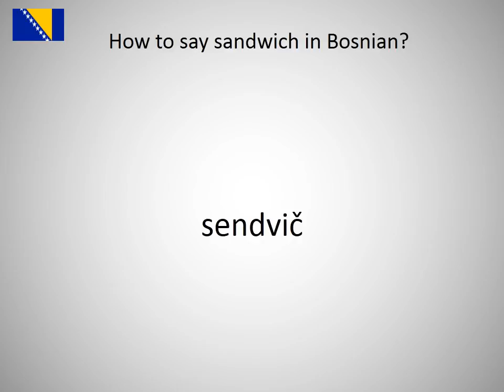How to say sandwich in Bosnian?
How to say sandwich in Bosnian? Learn the pronounciation sandwich!